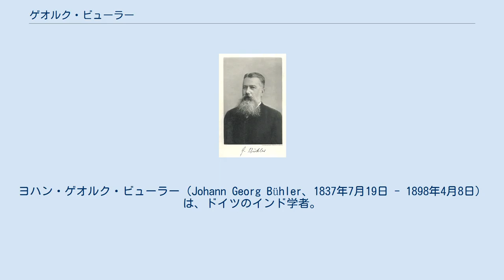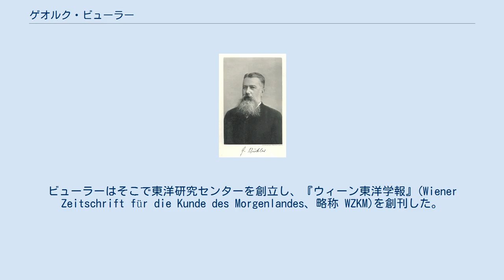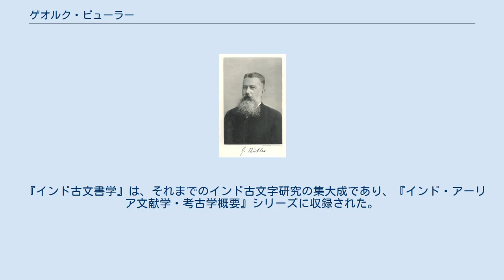ゲオルク・ビューラー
ヨハン・ゲオルク・ビューラー（Johann Georg Bühler、1837年7月19日 - 1898年4月8日）は、ドイツのインド学者。
インドの写本や碑文の収集・研究で知られる。
 ビューラーはディープホルツ郡ボルステルで生まれた。
ゲッティンゲン大学で古典と東洋学を学び、ギリシア語の文法の論文で1858年に博士の学位を取得した。
その後パリとロンドンで1862年までサンスクリットの古写本を調査した。
 フリードリヒ・マックス・ミュラーの推薦によって1863年からインドにわたり、ボンベイ（ムンバイ）のエルフィンストーン・カレッジの東洋語教授に就任した。
ビューラーは教育につとめるとともに、各地で図書を調査し、写本を購入した。
1871年から写本の目録を公刊した（4冊）。
 1878年から翌年にかけて長期の休暇をヨーロッパで過ごし、この間に結婚した。
1879年にインドに戻ったが、健康を害したために翌1880年にインドでの仕事を辞任した。
 ウィーン大学に招聘されて1881年にインド文献学・考古学教授に就任した。
ビューラーはそこで東洋研究センターを創立し、『ウィーン東洋学報』(Wiener Zeitschrift für die Kunde des Morgenlandes、略称 WZKM)を創刊した。
1895年には『インド・アーリア文献学・考古学概要』(Grundriß der Indo-arischen Philologie und Altertumskunde)シリーズを創始し、その監修を行った。
 1898年にボーデン湖で溺死した。
 ビューラーはレイモンド・ウェスト(英語版)と共著でヒンドゥー法の翻訳を行った。
 ミュラーの『東方聖典叢書』のためにダルマ・スートラとマヌの法典を英語に翻訳した。
 『インド古文書学』は、それまでのインド古文字研究の集大成であり、『インド・アーリア文献学・考古学概要』シリーズに収録された。